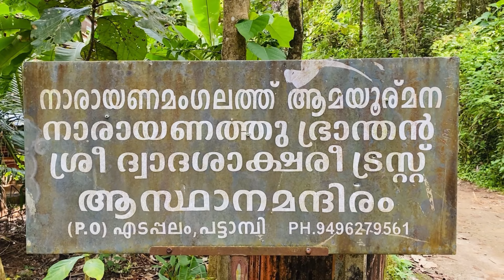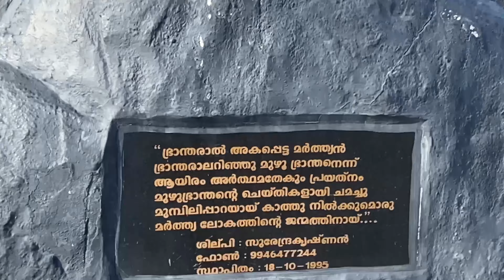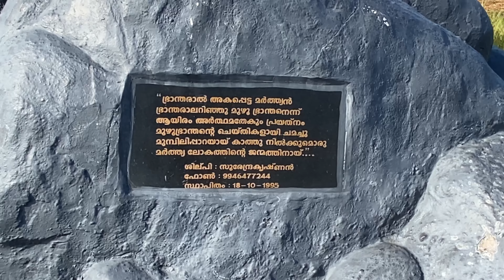Rayiranellur Mala kayattam രായിരനല്ലൂർ മല കയറ്റം നാരായണത്തു ഭ്രാന്തൻ